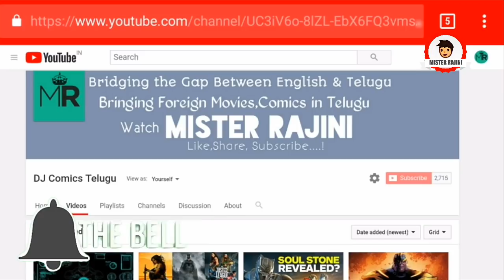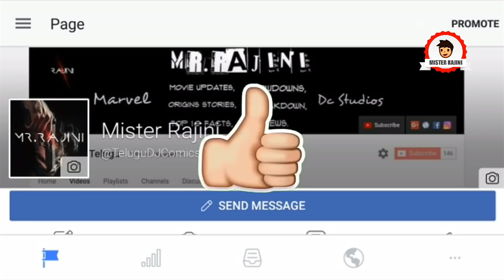Antman and the Wasp Trailer Breakdown in Telugu || Mister Rajini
Ant-Man and the Wasp is an upcoming American superhero film based on the Marvel Comics characters Scott Lang / Ant-Man and Hope van Dyne / Wasp. Produced by Marvel Studios and distributed by Walt Disney Studios Motion Pictures, it is intended to be the sequel to 2015's Ant-Man, and the twentieth film in the Marvel Cinematic Universe (MCU). The film is directed by Peyton Reed and written by Paul Rudd and the teams of Chris McKenna and Erik Sommers, and Andrew Barrer and Gabriel Ferrari. It stars Rudd as Lang and Evangeline Lilly as van Dyne, alongside Michael Peña, Walton Goggins, Bobby Cannavale, Judy Greer, Tip "T.I." Harris, David Dastmalchian, Hannah John-Kamen, Abby Ryder Fortson, Randall Park, Michelle Pfeiffer, Laurence Fishburne, and Michael Douglas. In Ant-Man and the Wasp, the titular pair team up to embark on a new mission from Hank Pym.

Avengers Telugu
Xmens telugu
Marvel india
Comics in telugu
Dc movies Telugu
Fantastic four telugu
Marvel Telugu
Marvel studios telugu
Marvel cinematic universe
Mister Rajini
Dc extended universe telugu
Sony pictures telugu
Spiderman Telugu
Iron man telugu
Marvel comics in telugu
Dj comics telugu
Superman telugu
Iron spider telugu
Dc telugu
Black panther telugu
Captain america telugu
Captain marvel telugu
Explained in Telugu
Antman and wasp telugu
Comics in Telugu
Inhumans atilian city Telugu
Infinity war telugu
Inhumans
Joker Telugu
Supervillain Origin in telugu
Wonder women telugu
Batman ,aquaman telugu
Infinity stones telugu

                     🇮🇳Jai Hind🇮🇳
                    Vandemataram